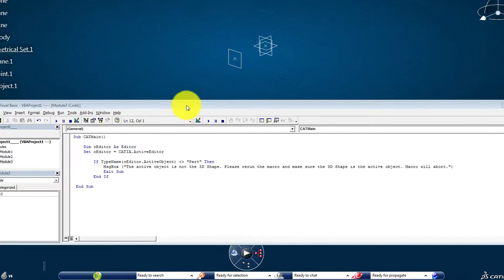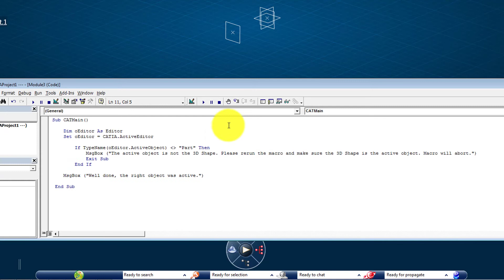CATIA V6 - VBA MACROS - TESTING ACTIVE OBJECT USER INTERACTION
In this video we show you a really basic way to test which level is active. If the wrong level is active the macro will stop. This way the user will not get a bad error message and not know what they did wrong.